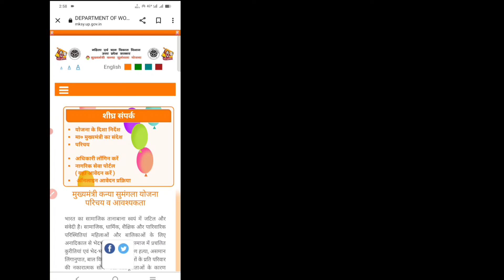कन्या सुमंगला योजना 2024 | लड़कियों को ₹25000 का लाभ Online चालू | Kanya Sumangala Yojana 2024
Hellow Guyz I Have Discussed That Kanya Sumangala Yojana Online Form 2024 Apply Hindi कन्या सुमंगला योजना 2024 | लड़कियों को ₹25000 का लाभ Online चालू | Kanya Sumangala Yojana 2024

Kanya Sumangala Yojana online 2024
kanya sumangala yojana online 2024 registration
kanya sumangala online form kaise bhare
how to apply kanya sumangala yojana
kanya sumangala yojana 2024 apply online